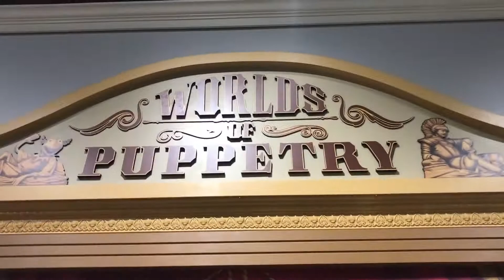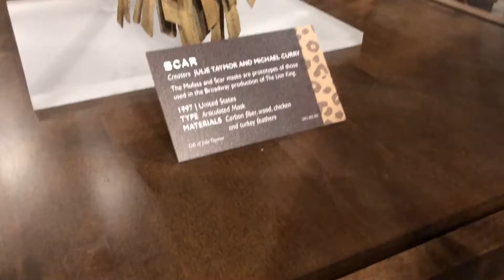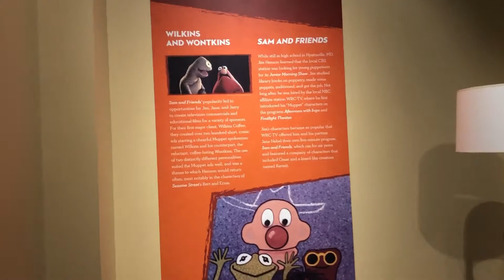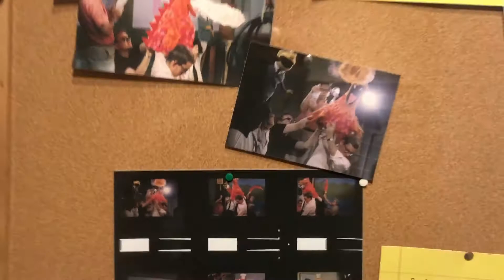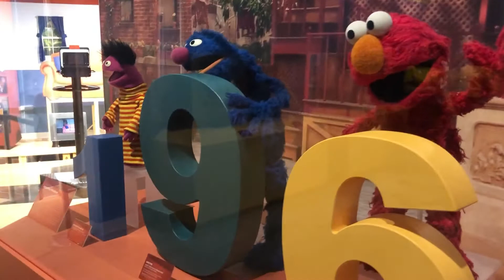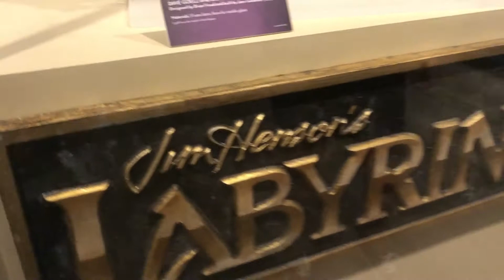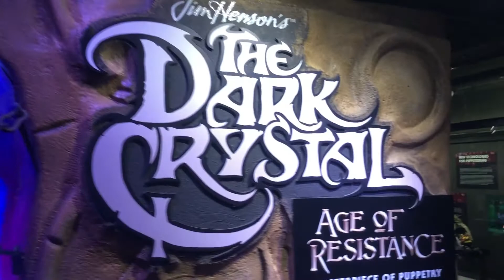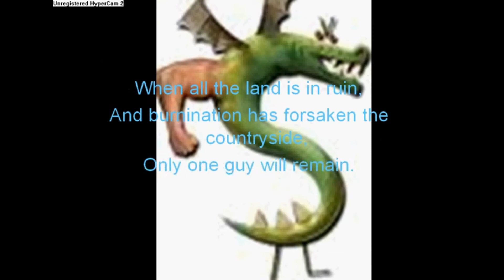THE JIM HENSON COLLECTION AND THE DARK CRYSTAL AGE OF RESISTANCE AT THE CENTER FOR PUPPETRY ARTS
Tara and I went to the museum at the Center for Puppetry Arts to see the  THE JIM HENSON COLLECTION AND THE DARK CRYSTAL AGE OF RESISTANCE...it was awesome !

Special Thanks to My Amazing PATRON!
Liz Freck (Gamercube64)

COME OUT TO SEE IT AT THE CENTER FOR PUPPETRY ARTS IN ATLANTA